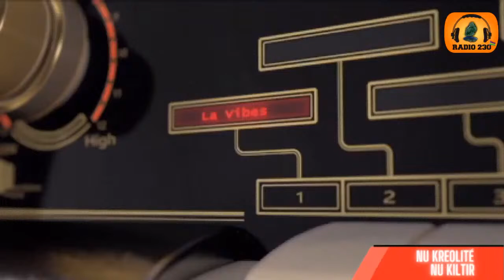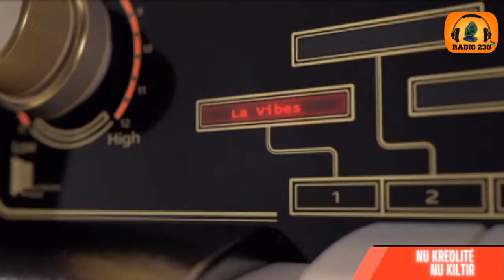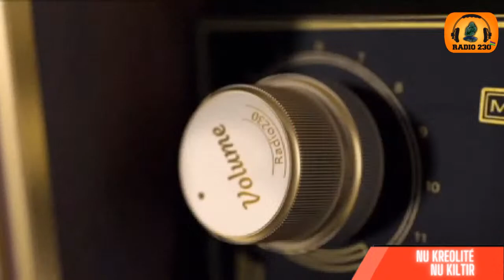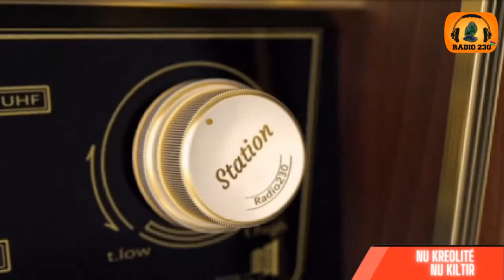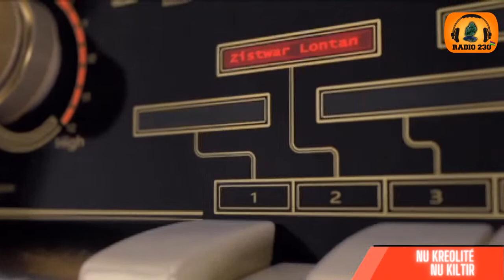Nu Kréolité Nu Kiltir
Bernardin de Saint-Pierre
Kot ena Pol ena : ??